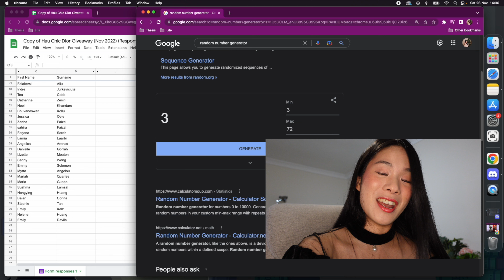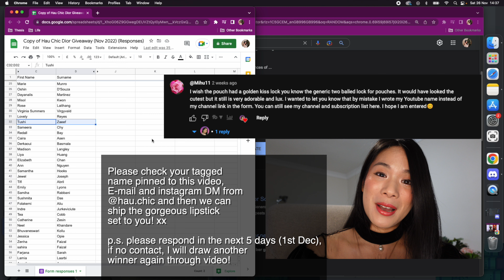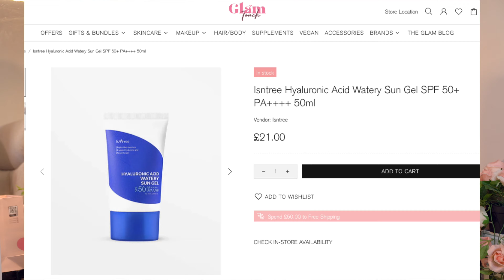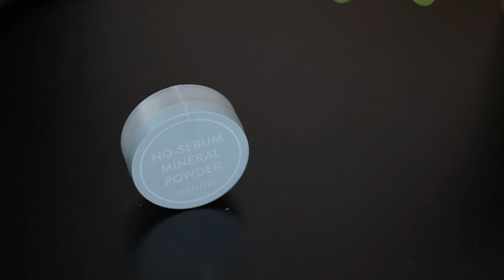GIVEAWAY ANNOUNCEMENT of the DIOR LIPSTICK SET 2022 - Glamtouch Beauty Haul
Here I am announching the winner of the dior lipstick set from the holiday 2022 collection! Unboxing the Dior holiday 2022 collection, including the dior lipstick set from the Ecrin Couture lipstick set. My favourite part of the holiday season in the beauty community ever. Here i bought the dior lipstick set with the GORGEOUS makeup pouch! I also got the ecrin couture face eyes and lips palette and received some cute minis from their gift with purchase! i also did a huge Glamtouch Haul because I LOVE a good set of K-beauty in my beauty collection and they are so good to use!

╰ Studio Camera Sony A7RIII
╰ Studio Lens 24-70mm f2.8 Gmaster Sony Lens*
╰ Vlog Camera Sony ZV-1*
╰ Extra Batteries for ZV-1*
╰ 18 inch Neewer Ring Light
╰ RODE Wireless Go II*
╰ RODE Lavalier Go*
╰ Lexar 256GB SD Card for 4K recording*

All products were purchased by myself, or gifted if noted as above.